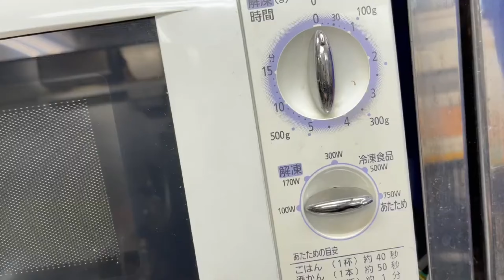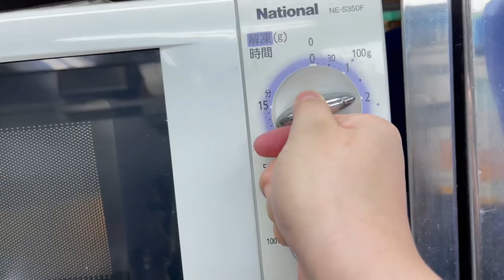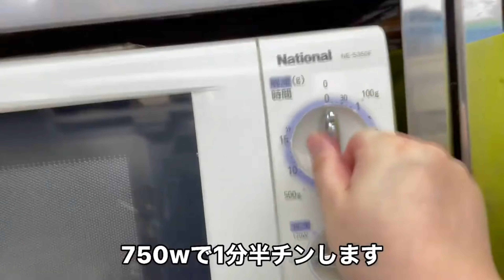オートミールレシピ5選 再編集版 Vol.1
オートミール卵雑炊のレシピはこちら👇
卵                      1ヶ
万能ねぎ          適量
海苔                  適量
ほんだし   小さじ１
水                180ml

オートミールホットミルク粥のレシピはこちら👇
牛乳                   130ｇ
バナナ                1/4本
ミックスベリー  適量
ミックスナッツ  適量
はちみつ              適量

オートミールチーズリゾットのレシピはこちら👇
チーズ                   30ｇ
牛乳                       100ml
水                           50ml
マッシュルーム   1ヶ
ウィンナー           2本
玉ねぎ                   30ｇ
人参                       30ｇ
《調味料》
コンソメ               小さじ１弱
塩コショウ           適量
パセリ                   適量

オートミールおにぎりのレシピはこちら👇
大葉                   2枚
みょうが          1/2ヶ
《調味料》
水                     50ml
揚げ玉           大さじ1
七味                お好み
塩                小さじ1/4
ほんだし    小さじ1/4

オートミール明太子クリームのレシピはこちら👇
大葉                    1枚
明太子              20ｇ
海苔                   適量
《調味料》
水                    50ml
牛乳              100ml

姉妹チャンネルの【女将のぶいろぐ】にも遊びに来てね！
飲み動画をメインに投稿中です❣️一緒に飲も🍻